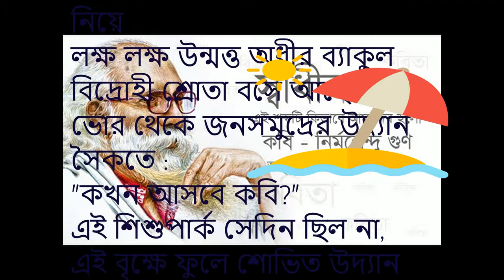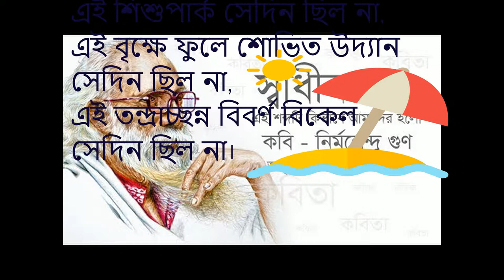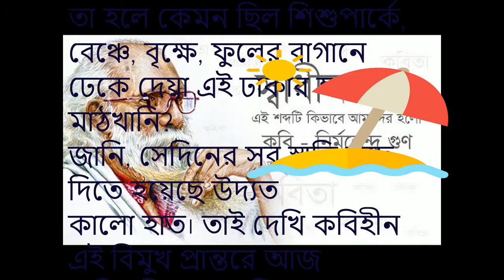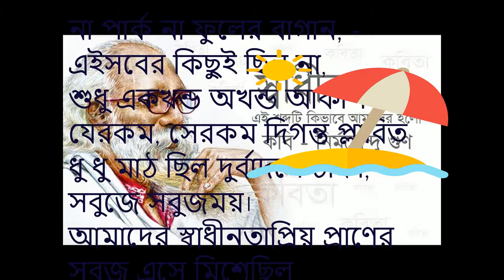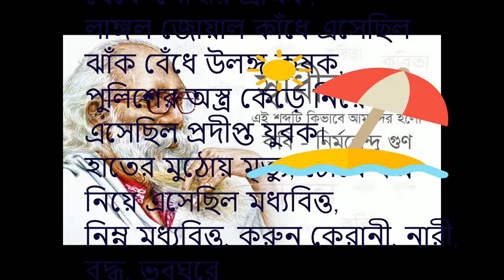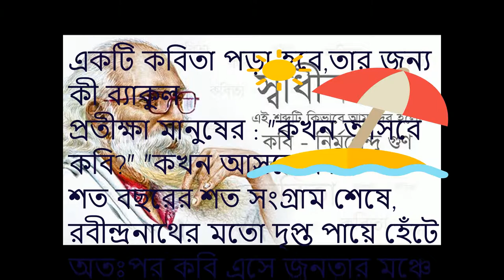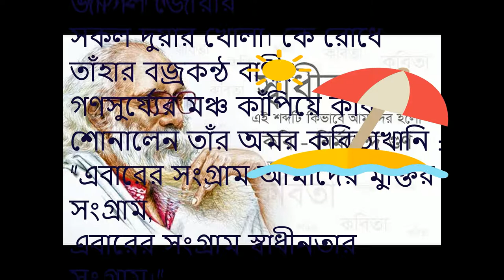স্বাধীনতা, এ শব্দটি কীভাবে আমাদের হলো-নির্মলেন্দু গুণ। নবম-দশম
শিক্ষার্থীদের মনে বঙ্গবন্ধুর ঐতিহাসিক ৭ই মার্চের ভাষণ, স্বাধীনতা ও দেশপ্রেমের প্রেরণা জাগ্রত করা কবিতাটির উদ্দেশ্য। ১৯৭১ সালের ৭ই মার্চ বঙ্গবন্ধু রমনা রেসকোর্স ময়দানে লক্ষ লক্ষ মানুষের সম্মুখে বজ্রকণ্ঠে পাকিস্তানি স্বৈরশাসকের নিগড় থেকে বাঙালি জাতির মুক্তি ও স্বাধীনতা সংগ্রামের ডাক দেন। বঙ্গবন্ধুর এই ভাষনের মধ্যেই সেদিন সুচিত হয়েছিল আমাদের স্বাধীনতার স্বপ্ন ও মহান মুক্তিযুদ্ধে ঝাঁপিয়ে পড়ার আহ্বান। সেদিন কৃষক-শ্রমিক-মজুর-বুদ্ধিজীবী-শিশু-কিশোর-নারী-পুরুষ-যুবক-বৃদ্ধ সবাই সমবেত হয়েছিল বাঙালির মহান নেতার কথা শোনার জন্য। সবার মনে ছিল আকুলতা। সে আকুলতা ছিল নেতার কাছে স্বপ্নের কথা শোনার জন্য। তাঁর মুখে আশার বাণী শোনার জন্য। রমনার রেসকোর্সে যেখানে সেদিনের মঞ্চ তৈরি হয়েছিল এখন সেখানে তার কোনো চিহ্ন নেই। সে জায়গায় গড়ে উঠেছে শিশুপার্ক। কবি মনে করেন, অনাগত কালের শিশুদের-নাম"  শিশুদের কাছে এই কথাটি জানিয়ে দেওয়া দরকার যে এখন থেকেই, এই পার্কের মঞ্চ থেকেই, বাঙালির অমর অজর প্রিয় শব্দ ‘স্বাধীনতা’ কথাটি উচ্চারিত হয়েছিল। আপামর জনতার সামনে যিনি সেদিন এসে দাঁড়িয়েছিলেন তিনি বাঙালির বড় প্রিয় মানুষ, বাঙালির শিকড় থেকে জেগে ওঠা এক বিদ্রোহী নেতা। তিনি কোনো সাধারণ রাজনীতিবিদ নন, তিনি একজন কবি, একজন রাজনীতির কবি। এ দেশের মানুষের ভালোবাসার গড়া এক মানুষ; জাতির জনক বঙ্গবন্ধু শেখ মুজিবুর রহমান। তিনি সেদিন (৭ই মার্চ ১৯৭১) বিকেলের পড়ন্ত রোদে ডাক দিয়েছিলেন
‘এবারের সংগ্রাম আমাদের মুক্তির সংগ্রাম,
এবারের সংগ্রাহ স্বাধীনতার সংগ্রাম।